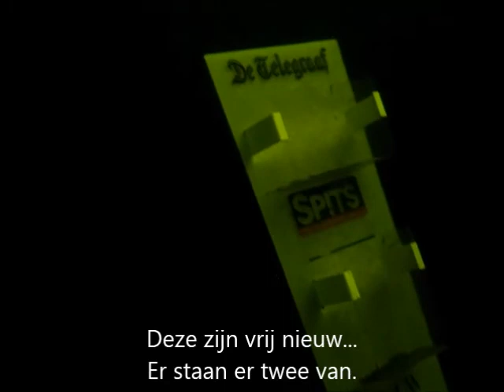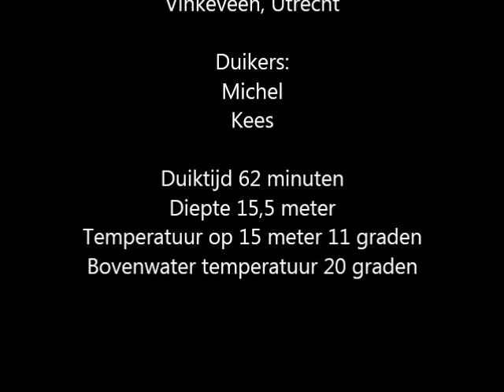20120808 Duiken bij Zandeiland 4 met Michel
Mooie duik met Michel bij Zandeiland 4 in Vinkeveen. We vinden hier steeds meer spullen die eerst bij de andere zandeilanden lagen...